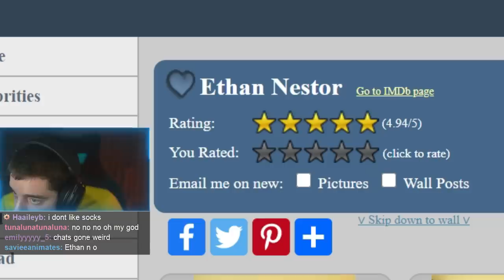my wikifeet page is suffering almost as much as my bloodborne character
4.95? really? we cant do better than that??